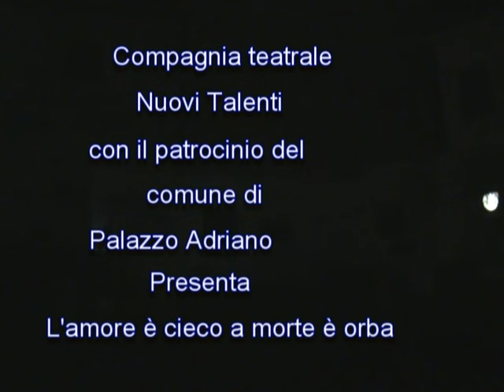Compagnia teatrale Nuovi Talenti presenta l'amore è cieco a morte è orba commedia brillante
Palazzo Adriano 12 agosto 2024